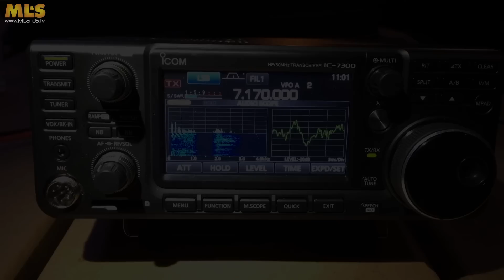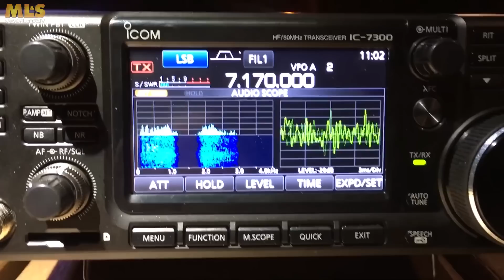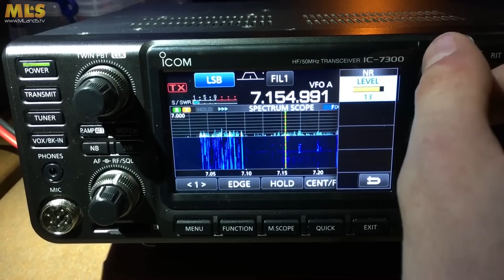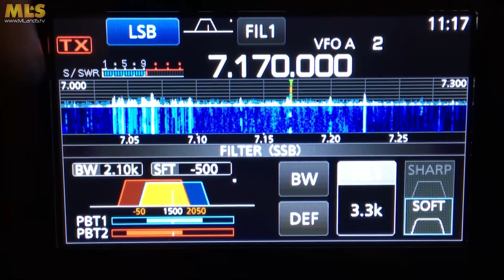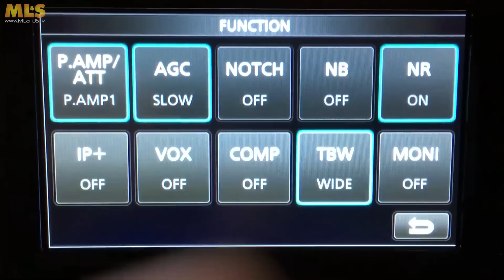Further testing and demonstration of the Icom IC-7300 at ML&S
Here's further testing and demonstration of the Icom IC-7300 in action.  This video includes s a good sections using the NR on the unit.